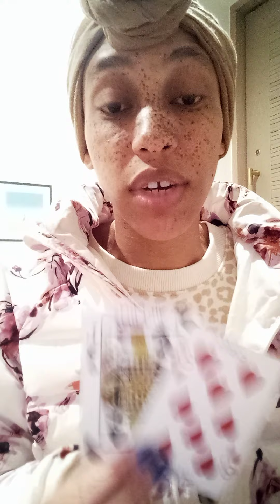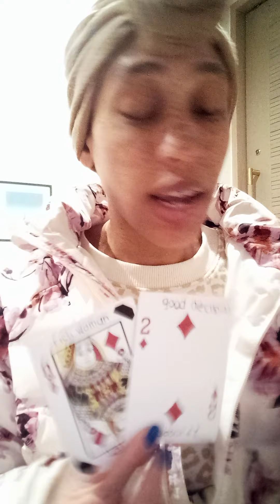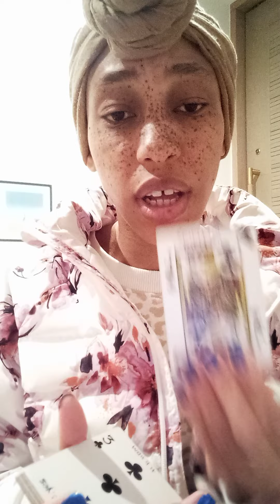Pisces ♓ Trust your intuition! They may have gotten away with it b4, but not no mo'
TheeEmpressLives ✨